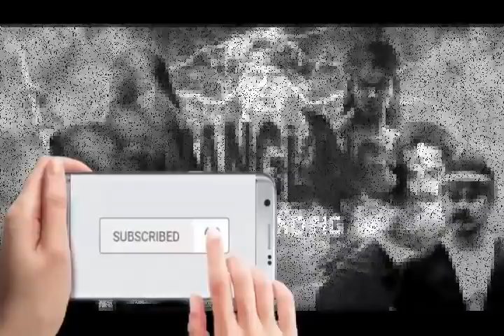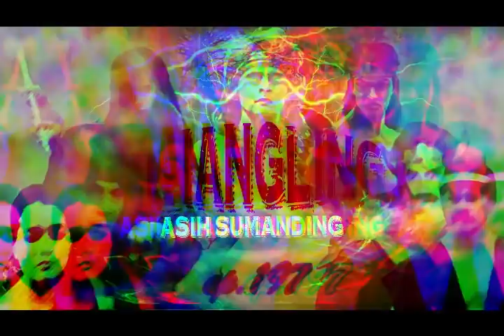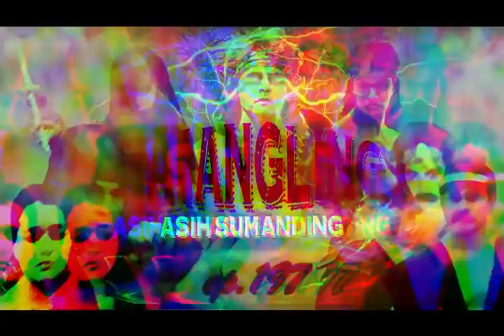Sinangling Asih Sumanding - ep.197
'Sinangling Asih Sumanding' lanjutan dari 'Si Keling Jaka Siangling' merupakan karya Yat R. ditulis untuk kebutuhan sandiwara radio, yang dibawakan oleh Dora Dori dalam program Hariring Dangding setiap hari Senin sampai Sabtu, jam 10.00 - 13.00 WIB.